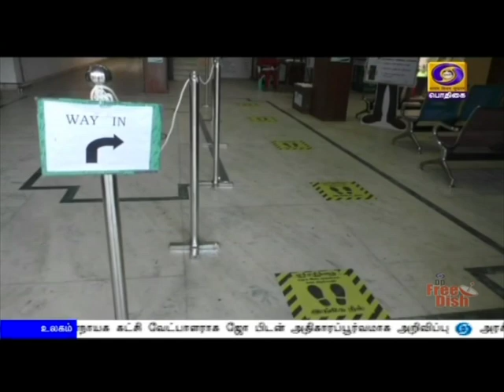குணமடைந்தோர் சதவீதம் 73.64 ஆக உயர்வுPodhigaiTamilNews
நாட்டில் ‍கொரோனா தொற்றிலிருந்து குணமடைந்தோர் எண்ணிக்கை 73 புள்ளி ஆறு நான்கு சதவீதமாக உயர்வு- தமிழகத்தில் நேற்று ஒரே நாளில் ஐயாயிரத்து 795 பேருக்கு கொரோனா தொற்று.